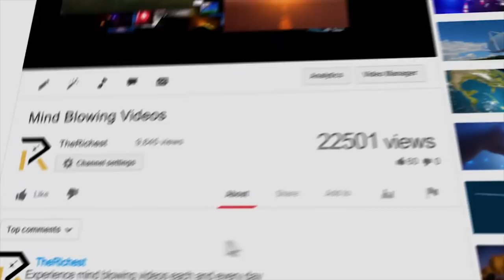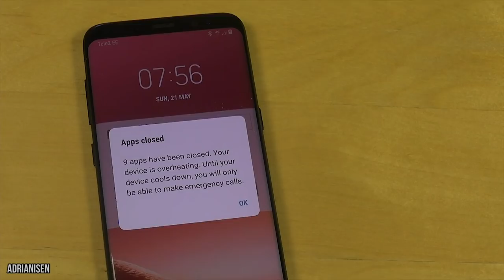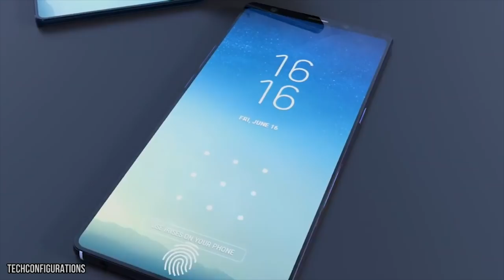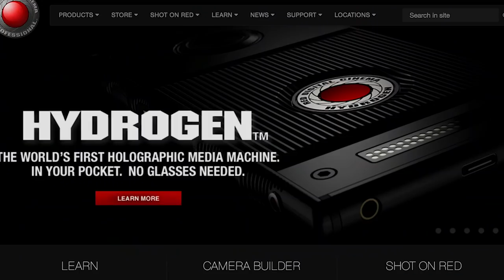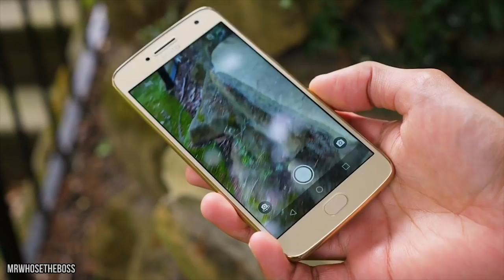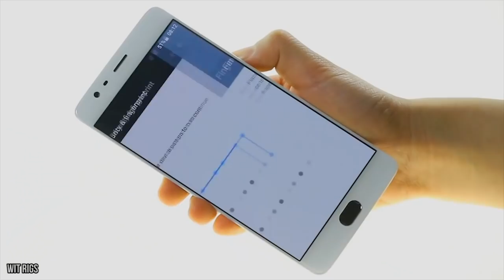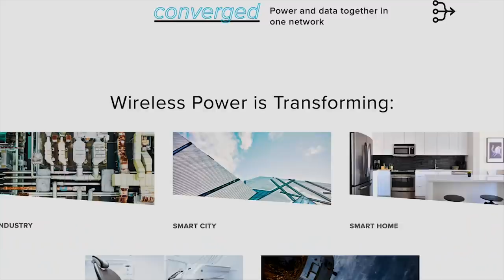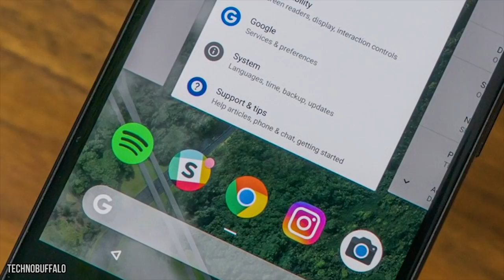10 Futuristic Phones You Can Buy Starting In 2019 (IPhone, Samsung, Google)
With Apple's 2018 Iphone release date coming up, here are 10 ways phones will AMAZE you in the near future.

Technology has grown and developed tremendously over the past couple of years. There has been a technological breakthrough when it comes to creating and improving gadgets, and companies are taking their ideas and running with them. It’s amazing to think that more than a decade ago, we all owned flip phones that you couldn't do much more on than make calls or play Snake. Today, we can video chat and access all types of social media apps with just a touch of our screens. We can now access our banking info, pay bills, make dinner reservations, and even work exclusively from our phones. Given that this epic progress was made in such a short period of time, who knows what will happen within the next decade. Will we have holograms? Will we be able to fold our cell phones so small that they can fit inside a tiny pocket? Needless to say, the ever changing technology behind cell phones amazes us every time!